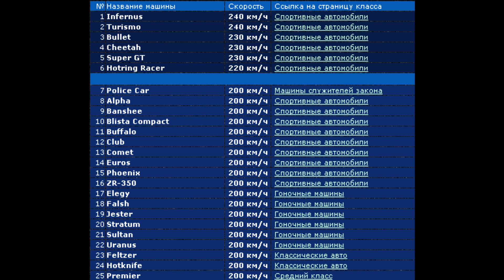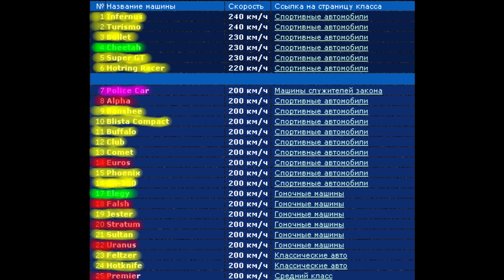НА ЧЁМ УДИРАТЬ ОТ КОПОВ?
Тут можно научиться убегать от ментов!